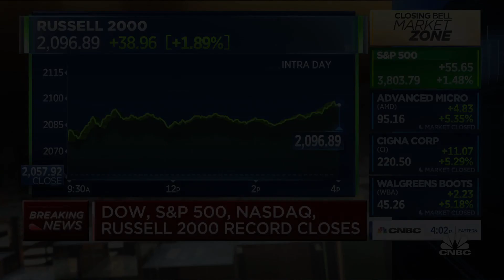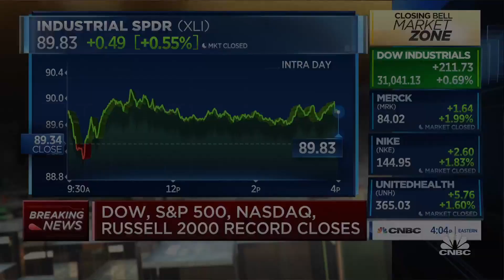Cyclical stocks will see upside in 2021: Fundstrat's Tom Lee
Fundstrat Global Advisors co-founder Tom Lee joins 'Closing Bell' to talk about where he sees upside in the markets.